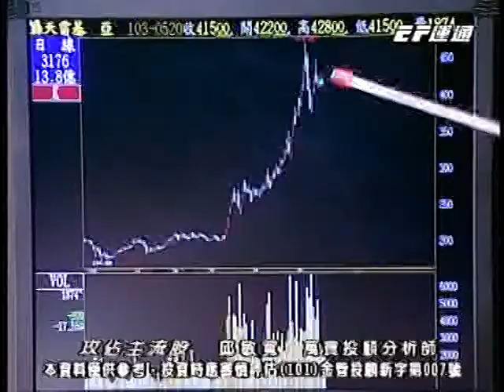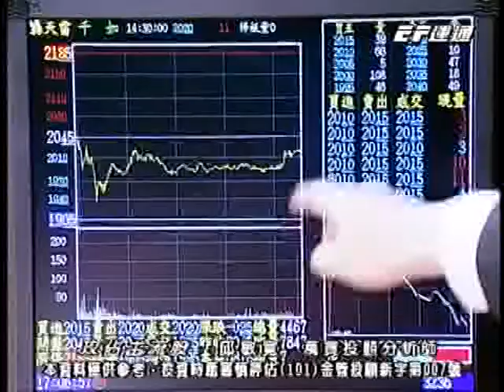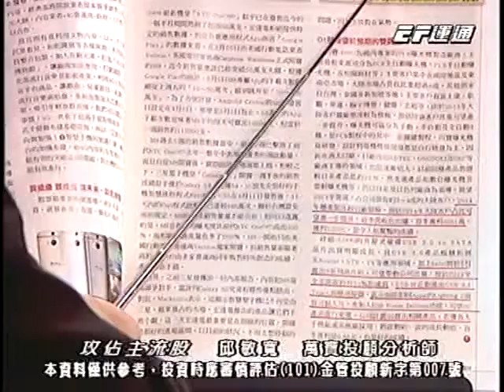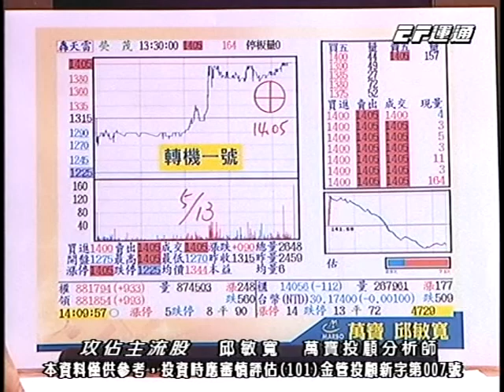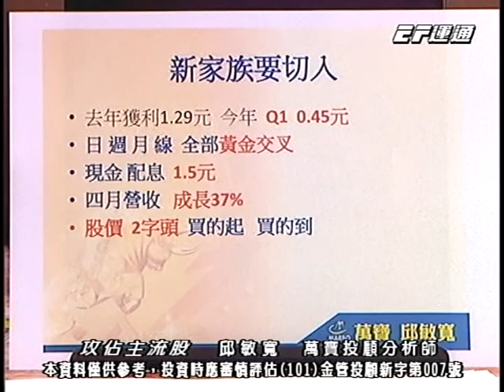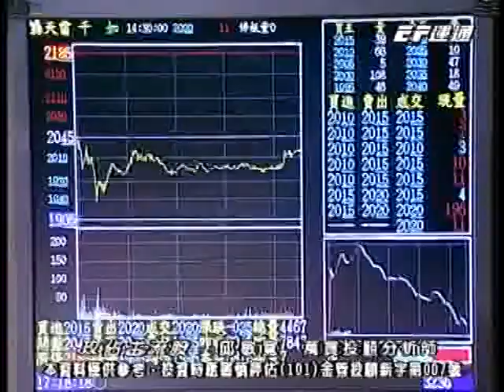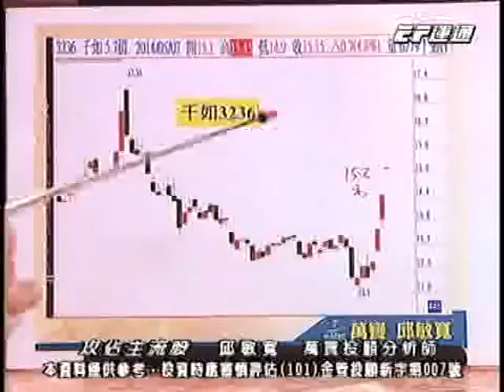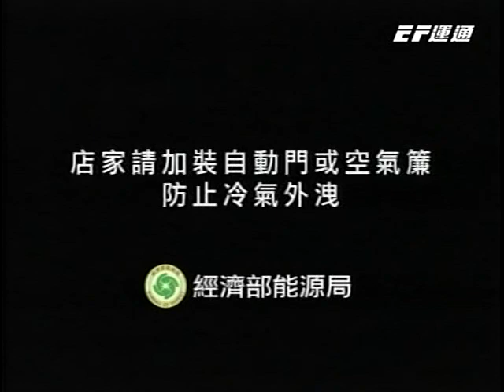20140520 1700 邱敏寬 攻佔主流股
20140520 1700 邱敏寬 攻佔主流股 運通財經台(EFTV)